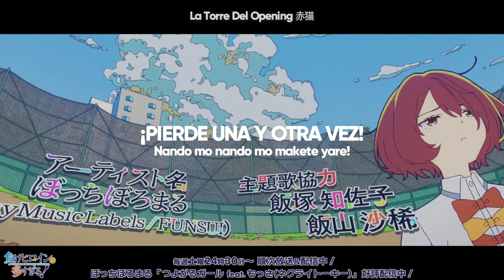Make Heroine ga Oosugiru! Opening Full | Tsuyogaru Girl - Sub Español『AMV』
Que buen anime la ptm :)

(❁´◡`❁) Redes:
En el apartado "Acerca de" del canal
➤Anime: Make Heroine ga Oosugiru!
➤Estado: En Emsion
➤Cancion: Tsuyogaru Girl
➤Artista: BotchiBoromaru feat. Mossa (NECRY TALKIE)
Letra:
make! make! make! make!
Make! ke! ke! ke! ke!
Tsuyogaru gaaru!

mobu kyara shiten no hibi wa
Sawagashi sugite seishun daisensou
Goen ga nai machigai nai
Hiiroo janai kara

tennen yurai no purinsesu
Kyou mo acchi kocchi haiboku gunzougeki
Dokidoki shite zukizuki suru
Kanawanu koi yo

ジストニアで左利きへの転向!!LACCO TOWER 細川大介 「雨後晴」sococo meets vol.5 ¥580新世代コーティング弦の実力は？

(guruguruguru guruguruguru guruguru)
Atama no naka imi fumei de
(guruguruguru guruguruguru guruguru)
Nazo ni hashiritaku natte

namida ga koboreru made
Ha wo kuishibatte kuishibatte
Piisu shite!

sou sa
Nando mo nando mo makete yare!
Namida sono tabi tsuyoku naru
Kitto itsuka wa itsuka wa happii endo
Hashire! yuiitsu muni no unmei

tsuyogaru gaaru wa saikyou!
Fuzake sawagi kagayaiteku
Namida kirari nakiwarai
Sugoi biimu hanatsu
Asu mo kyou mo makeikusa de
Dakedo supin ofu janai
Bokura shuyaku no hibi

nannen matagi no senchimen
Mukuwarenu mama kisetsu wa sugiru
Chansu ga nai minogashi gachi
Tensai janai kara
Ano te to kono te de
Yasumanaide kougeki! meichuu san paasento
Kiri ga nai na itachigokko
Owaranu roodo

(guruguruguru guruguruguru guruguru)
Sakusen shippai kontinyuu de
(guruguruguru guruguruguru guruguru)
Ware ni kaeri munashii ne

akiramerarenai koto
Mune ni hime

dakara
Mainichi mainichi kakezutte
Nagareboshi wo sagashi ni yuku
Sonna chiisana chiisana mirakuru wo
Zutto shinjitsuzuke nagara

itsuka otona ni naru kedo
Warai banashi ni wa shinai
Kuyashii omoitabe tsukusou
Tobase! massugu mae e

nando mo nando mo naite kita
Maru de shujinkou mitai ni
Kitto itsuka wa itsuka wa
Hiroin ni naru to mune ni chikai nagara

Tsuyoi kimochi tsuranuiteku
Sayonara kitto itsu no hi ka
Kuyashi namida nagase!
Hareta sora wo ajiwatteku
Matsu no wa turuu endingu

Tsuyogaru gaaru!